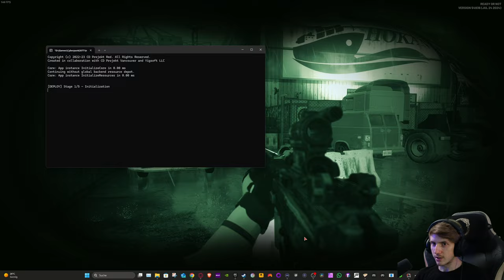Ready Or Not 👮 31: Unter Beschuss aus jeder Richtung [KAMPAGNE]